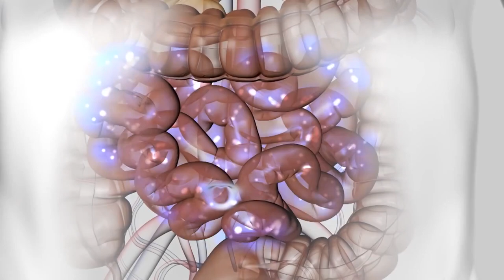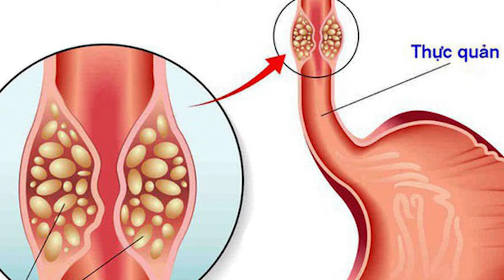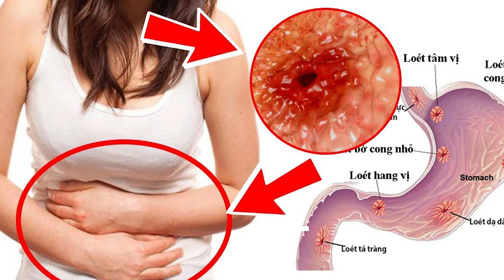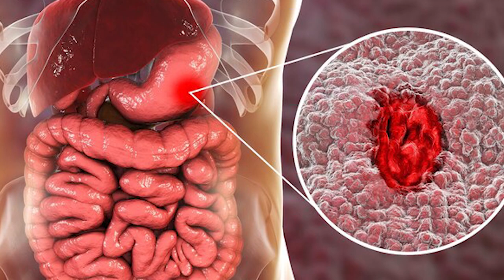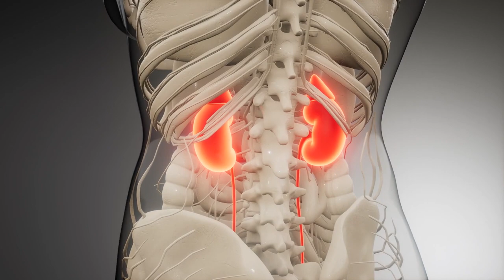6 Cách chữa bệnh trào ngược dạ dày tại nhà không cần tốn tiền mua thuốc | Sống Khỏe Sống Tốt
6 Cách chữa bệnh trào ngược dạ dày tại nhà không cần tốn tiền mua thuốc | Sống Khỏe Sống Tốt
1. Chữa bệnh trào ngược dạ dày tại nhà bằng nha đam
2. Chữa bệnh trào ngược dạ dày tại nhà bằng củ nghệ
3. Chữa bệnh trào ngược dạ dày tại nhà bằng củ gừng
4. Chữa bệnh trào ngược dạ dày tại nhà bằng mật ong
5. Chữa bệnh trào ngược dạ dày tại nhà bằng trà hoa cúc
6. Chữa bệnh trào ngược dạ dày tại nhà bằng hạt thìa là
0O0
Xem thêm tại đây:
5 Loại Trái Cây Bỗng Hóa Độc Dược Nếu Bị Lạm Dụng Quá Nhiều Mà Bạn Chưa Hề Hay Biết | KoreaShop24h.
11 Tác Dụng Tuyệt Vời Của Đỗ Đen Mà Rất Ít Người Có Thể Biết Tới
10 Điều Bạn Cần Biết Trước Khi Ăn Trứng Để Tránh Bị Hiểu Nhầm Về Thực Phẩm Cực Kì Tốt Này !
4 Sai Lầm Khi Ăn Giá Đỗ Gây Nguy Hiểm Đến Tính Mạng Mà Bạn Cần Phải Biết Ngay Bây Giờ
5 Loại Thực Phẩm Độc Hơn Thuốc Lá Gấp 10 Lần Nếu Bạn Ăn Quá Nhiều | KoreaShop24H
0O0
0O0
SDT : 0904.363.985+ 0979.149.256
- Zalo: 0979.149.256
- Facebook : Siêu Thị Hàn Quốc – 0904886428